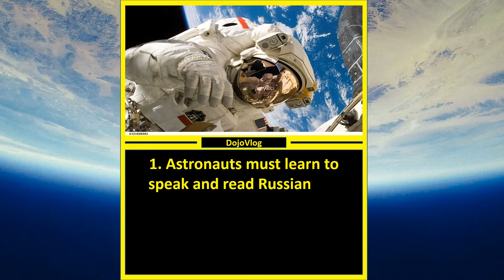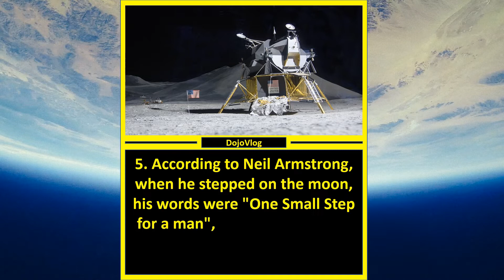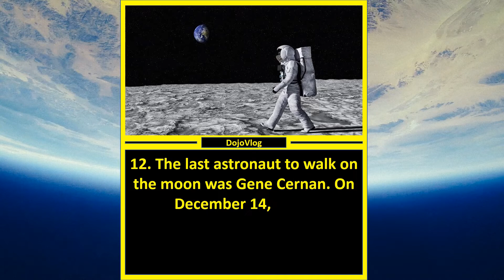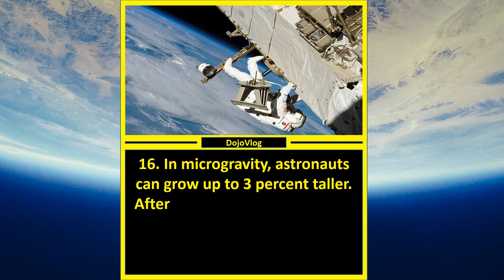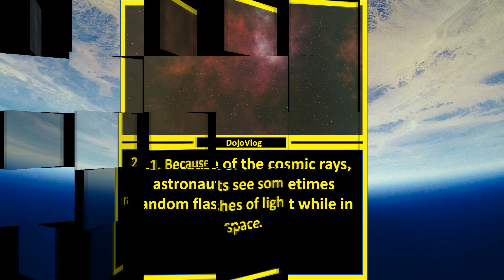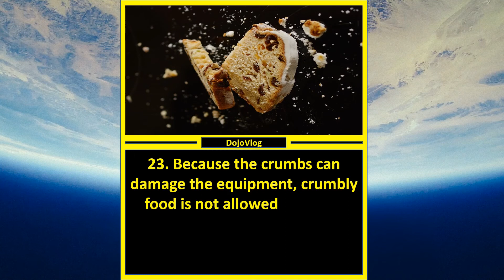🌎 25 Fun Facts About Astronauts. What Are Some Interesting Facts About Astronauts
This video is about "Fun facts about astronauts", but we also try to cover the following subjects:
-learn about astronauts
-astronaut facts
-what are some interesting facts about astronauts

"Fun facts about astronauts" is a very popular subject and I really hope you consider this YT video useful.

Liking a video is a fast method to tell us that you liked our work. If you are signed in, liking a video will include it in your "Liked videos" playlist.
If you're not a fan of our video, disliking it is one way to express your opinion.
Some YT videos may not be available in your region for some reasons.